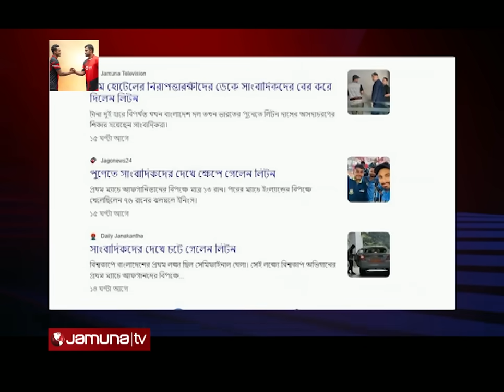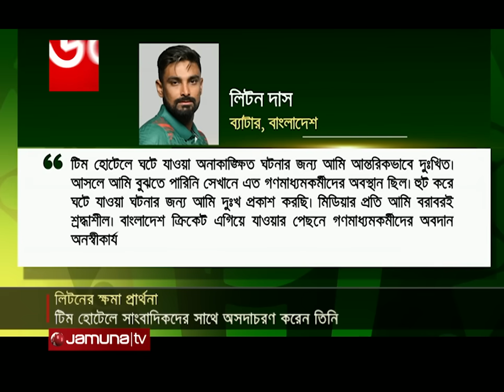সাংবাদিকদের সঙ্গে 'দুর্ব্যবহার', দুঃখ প্রকাশ করলেন লিটন | Liton Apologize | Jamuna Sports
সাংবাদিকদের সাথে অসদাচরণের দায়ে দুঃখ প্রকাশ করলেন লিটন দাস। সামাজিক মাধ্যমে হাতজোড় করা ইমোজি দিয়ে ক্ষমা প্রার্থনা করেছেন এই টাইগার ওপেনার। রোববার পুনের টিম হোটেল থেকে বাংলাদেশি সংবাদকর্মীদের বের করে দিতে বলেন লিটন। এই ঘটনার পর ব্যাপক সমালোচনার মুখে পড়েন তিনি। এদিকে এই ইস্যুতে আনুষ্ঠানিক ভাবে দুঃখপ্রকাশ করেছে বিসিবি।

Address:
Bangladesh